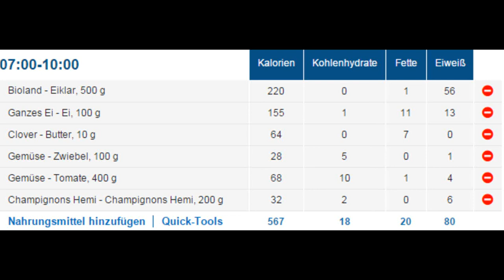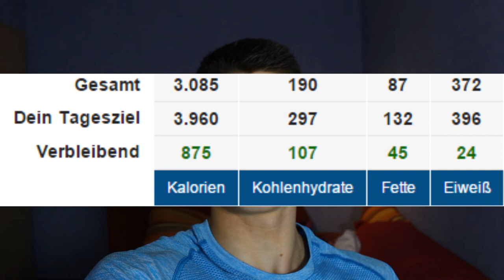Full Day of Eating 140kg Squats besser als erwartet